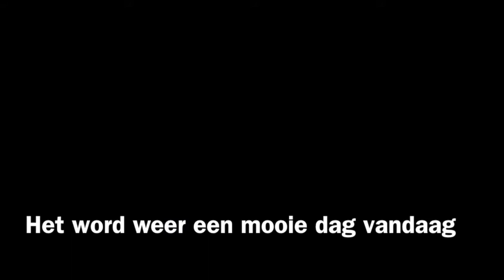Morgenstond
Deze video gaat over Morgenstond